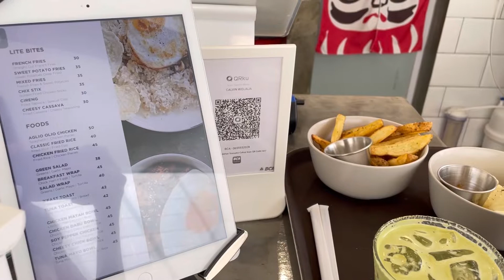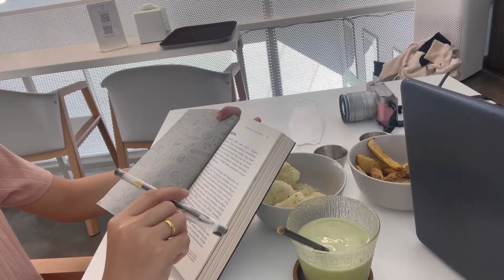COFFEE SHOP AESTHETIC TERBARU DI DAERAH JAKARTA UTARA || MANUKARI COFFEE ☕🍟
Hii temen-teman, Kali ini aku mau share ke kalian tempat coffe shop baru yang ada didaerah Kelapa Gading Jakarta

Lacation :
Jl Acordian no.30, pegangsaan dua, kepapa gading.

Untuk harga pesanan yang tadi aku pesan berikut rinciannya ya :
* Sweet matcha @38k
* Sweet taro @38k
* Cireng @30k
* French Fries @30k